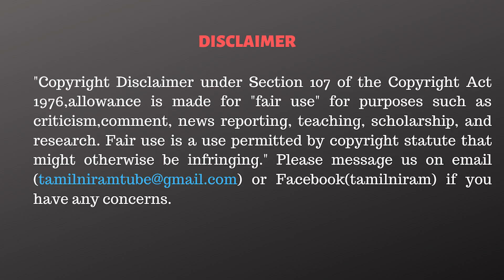பாஜக யாரை ஒற்றை தலைமையாக நியமிக்க போகிறது? - Dr Kantharaj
THE RISE - GULF CONFLUENCE DUBAI 2022  is finally here.
Yes!! 9th  Global Summit of Tamil Entrepreneurs and Professionals  is happening at the No 1 Destination Hotel in the entire Gulf region, Atlantis, The Palm - Dubai on November 09, 10, 11 -2022
For further enquiries do contact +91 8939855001

எழுமின் - வளைகுடா சங்கமம் துபாய் 2022 இறுதியாக வந்துவிட்டது.
9-ஆம் உலகத் தமிழ் தொழிலதிபர்கள் திறனாளர்கள் மாநாடு
நவம்பர் 09, 10, 11 -2022 அன்று அட்லாண்டிஸ், தி பாம் - துபாய் இல் உள்ள NO.1 டெஸ்டினேஷன் ஹோட்டலில் நடக்கிறது.
மேலும் விபரங்களுக்கு  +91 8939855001 ஐ தொடர்பு கொள்ளவும்.